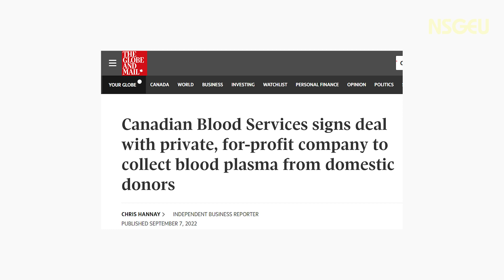NSGEU Happy Blood Donor Week 2023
The NSGEU represents people who work in the labs, clinics, and offices at Canadian Blood Services in Nova Scotia.
We would also like to encourage the public to let Canadian Blood Services and their MP representatives that they need to invest in publicly delivered blood and plasma production rather than contract out with private companies.
In 2022 Canadian Blood Services contracted with a private plasma production company, Grifols - who has made 3.8 Billion dollars in profit in 2022. Much of their business relies on the blood they collect from Americans who get money for blood and plasma.
The Krever Commission, advised Canadians in one of its 50 recommendations coming out of the tainted blood scandals of the 1980s that we should keep the profits out of blood and plasma collection. You can find out more about this issue